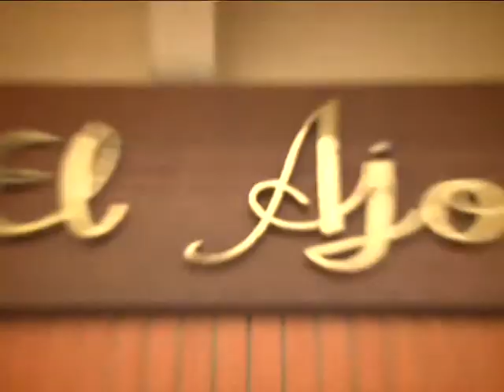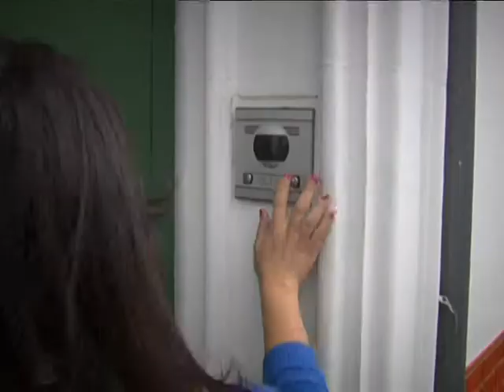HECHO EN HUELVA EL AJOLÍ CNH